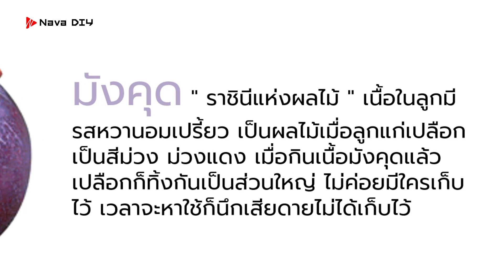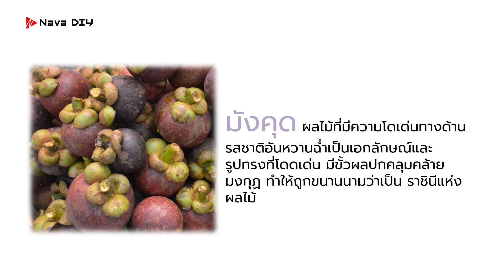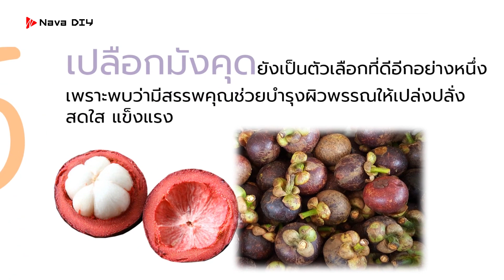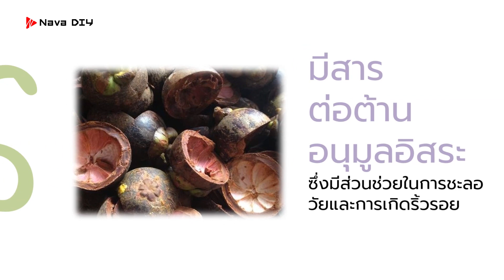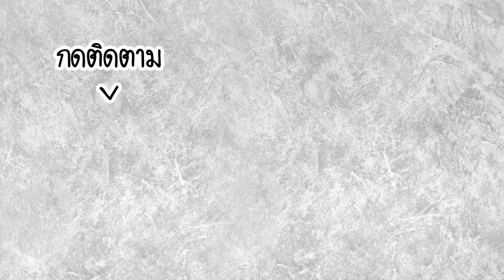อย่าทิ้ง..!! กินมังคุดบ่อย แต่กลับไม่รู้ คนโบราณนำมาทำแบบนี้นานแล้ว | Nava DIY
อย่าทิ้ง..!! กินมังคุดบ่อย แต่กลับไม่รู้ คนโบราณนำมาทำแบบนี้นานแล้ว